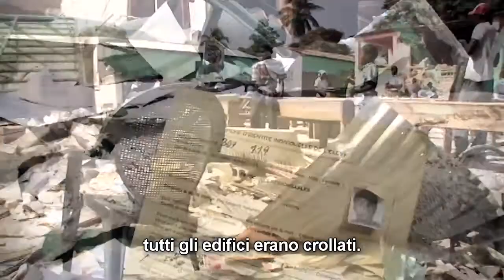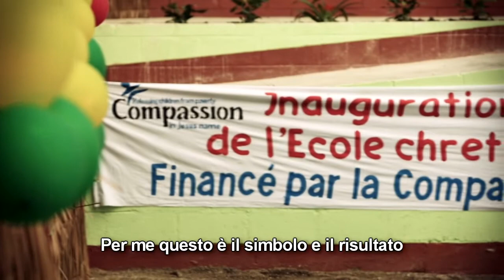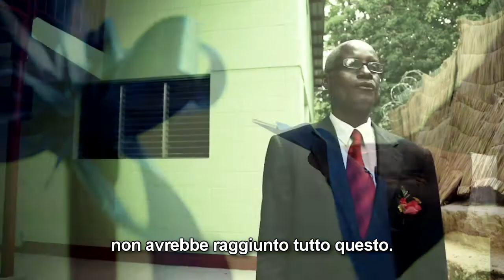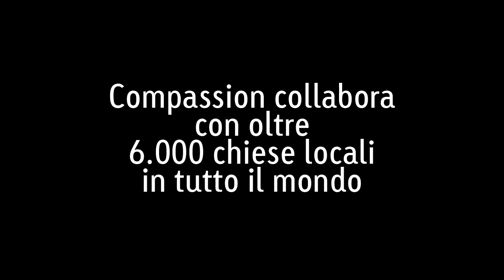Ricostruzione ad Haiti - Il Centro Compassion HA313 a Carrefour, Haiti - Compassion Italia onlus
Aiutaci a sostenere un bambino di Haiti: clicca su per vedere tutte le foto dei bambini :)

Dopo il terremoto che colpì Haiti il 12 gennaio 2013, esattamente 3 anni fa, il Centro HA313 di Carrefour era ridotto in macerie.
Oggi, grazie alle donazioni dei sostenitori e dei donatori di Compassion, rappresenta un modello. In questo Centro, centinaia di bambini e ragazzi iscritti al programma di sostegno a distanza potranno continuare a costruire il loro avvenire.